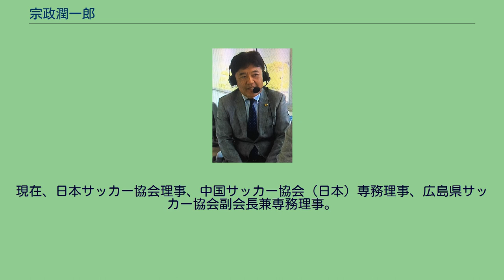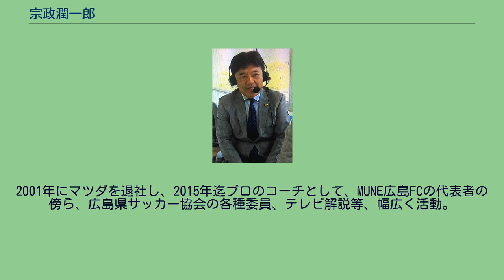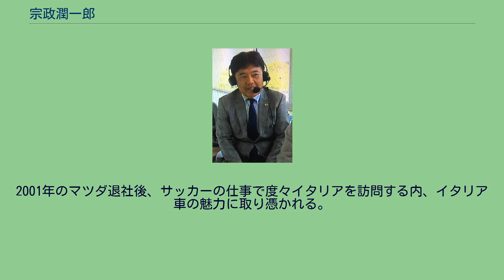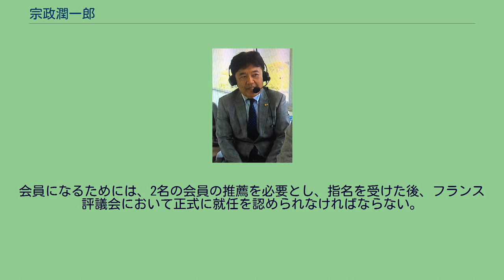宗政潤一郎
宗政 潤一郎（むねまさ じゅんいちろう、1957年7月30日 - ）は、日本の元サッカー選手、サッカー指導者（JFA公認S級コーチ）。
広島県広島市中区出身。
現在、日本サッカー協会理事、中国サッカー協会 (日本) 専務理事、広島県サッカー協会副会長兼専務理事。
1957年7月30日、弁護士・宗政美三（むねまさ よしぞう）‹日本弁護士連合会副会長、広島弁護士会会長、広島市法律顧問等を務める›の長男として広島県広島市中区に生まれる。
大学卒業後、周りから政治家への道を勧められたが実現しなかった。
サッカーが盛んな広島に生まれ、広島大学附属東雲小学校の時にボールを蹴り始めた。
小・中学校では優秀選手にも選ばれる実力であったが、父親の反対により一旦サッカーを断念する。
その後約2年間のブランクを経て、名門・広島国泰寺高校2年生の6月に遅まきながら復帰した。
大学でも部活動は継続したが、当時日本にはプロサッカーがなかった為、サッカー選手は諦めようとしていた。
しかし、入社した東洋工業（現マツダ）で熱心な勧誘を受け、紆余曲折あったが結局本気でサッカーに打ち込むことになった。
1989年迄選手として全国レベルの大会にも数多く出場して活躍した。
1990年、マツダSC東洋クラブ［当時日本サッカーリーグ・マツダサッカー部（サンフレッチェ広島の前身）下部組織の若手育成チームで、Jリーグ発足に向けて優秀な選手が沢山在籍していた］の監督に抜擢される。
その後、Jリーグ・サンフレッチェ広島の発足に伴い、新生マツダサッカー部の監督に任命され、1999年に退く迄社会人サッカーの全国トップレベルのチームの指導者として活動した。
その間、広島県国体代表チームの監督にも数度任命され、広島県のサッカーの向上に努めた。
2001年にマツダを退社し、2015年迄プロのコーチとして、MUNE広島FCの代表者の傍ら、広島県サッカー協会の各種委員、テレビ解説等、幅広く活動。
毎年1～2回イタリア等のヨーロッパに直接出向き、最先端のサッカーを研究した。
2005年日本サッカー協会公認S級コーチ（Jリーグ及び日本代表の監督資格）に認定された。
広島県では、初のサンフレッチェ広島関連以外のS級コーチとなる。
～主な戦績（中国大会以上）～ 1997年より広島県サッカー協会の各種委員を歴任。
2016年に常勤の事務局長、2018年に専務理事、2020年には専務理事との兼務で副会長に就任した。
その他にも、日本サッカー協会理事、中国サッカー協会専務理事等、多くの要職を務める。
高校1年生の時、学校近くの本通り（広島の繁華街）を通学中に、俳優にならないかとスカウトされた。
無類の車好きで、大学卒業後Ｕターンして地元の自動車メーカー・東洋工業（現マツダ）に入社したのもその影響が大きい。
入社から退社迄の20年間一貫して購買本部に所属し、自動車部品及び資材の調達（バイヤー業務）等を担当した。
趣味はイタリア車。
2001年のマツダ退社後、サッカーの仕事で度々イタリアを訪問する内、イタリア車の魅力に取り憑かれる。
一方で、芸能界の大御所・堺正章の影響を受けて（昔から様々な影響を受けて来た）、クラシックカーにも興味を持ち始める。
堺正章とは師弟関係にあり、常時アドバイスを受けたり、何かにつけて行動を共にする間柄であるが、それにより益々クラシックカーに没頭していった。
2011年から2015年に掛けて、春（関西）・秋（関東）2回行われるラ　フェスタ　ミッレミリア（本場イタリアのクラシックカーイベント・ミッレミリアの日本版で、堺正章、近藤真彦、鈴木亜久里、横山剣、清水國明等が常連）への出場が認められ、毎回参戦した。
2012年12月、ヴェテランカークラブ東京（会長　堺正章）の会員に登録される。
2013年5月、堺正章の多大な尽力により、狭き門の本場イタリア・ミッレミリアへの出場を果たした。
翌年の2014年にも連続出場している。
食も趣味の一つ。
世界の食文化に造詣が深く、2018年2月に、フランス・パリに本部があるラ・シェーヌ・デ・ロティスール協会の日本本部副会長を務める堺正章の推薦を受けて、当協会の会員に名を連ねた。
当協会は、素晴らしい料理とワインの真価を認める、世界中の料理人や美食家達からなる、伝統と格式を持った国際美食団体（騎士団）。
会員になるためには、...